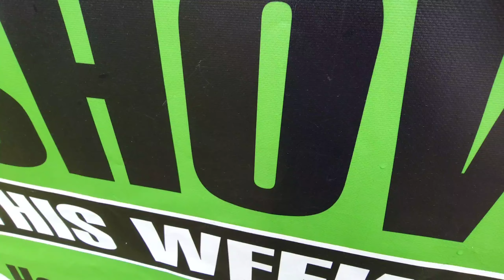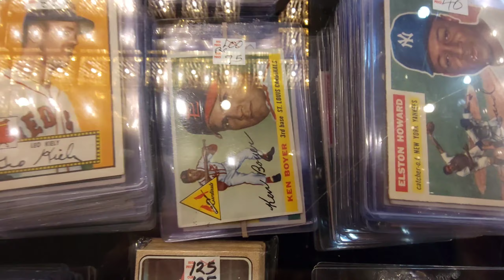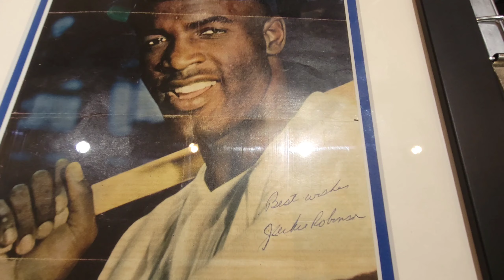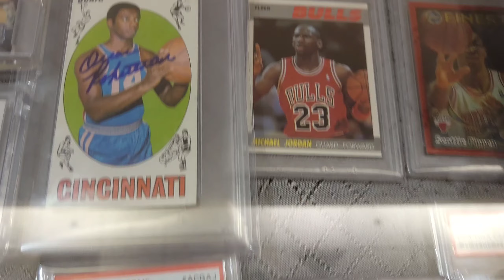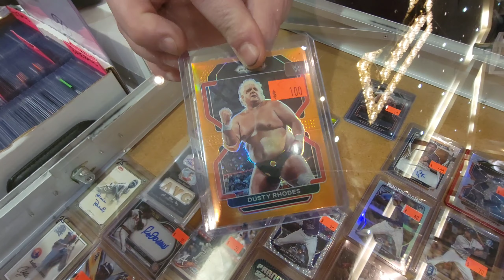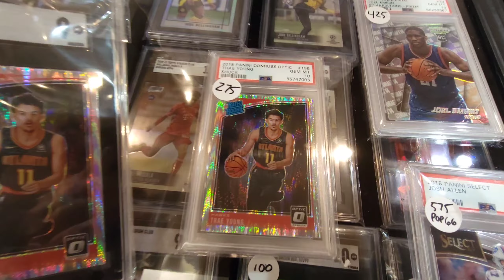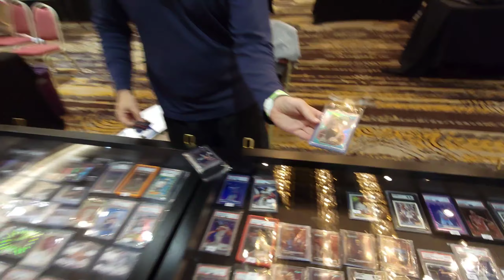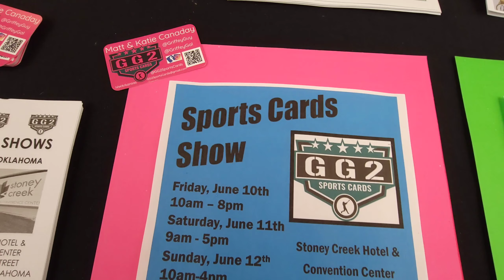ARKANSAS SPORTS CARD SHOW VLOG | JACKIE ROBINSON | RARE CHARIZARD| WWE PRIZM | KEN GRIFFEY JR.🔥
ARTLIST MUSIC!

• RED ROCKS, HERE TO FIGHT & ARISE BY ROMAN P. ALBUM FALLEN IN ICE

• RED DRESS BY ANBR. ALBUM BEYOND

• COCONUTS BY GVIDON. ALBUM SURFERS

WE TRAVEL TO SPRINGDALE, ARKANSAS FOR THE GG2 SPORTS CARD SUMMIT. WE'RE IN THE HOUSE THAT GRIFFEY BUILT!

JOIN US ON THIS FUN ADVENTURE!

WE TALK TO SOME OF THE VENDORS & COLLECTORS & WE SHOWCASE THEIR INCREDIBLE COLLECTIONS.